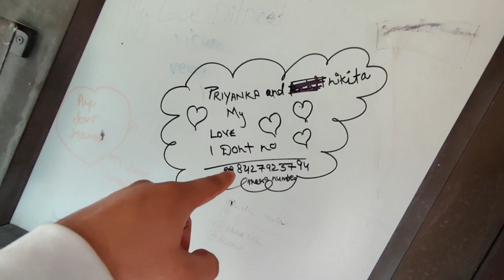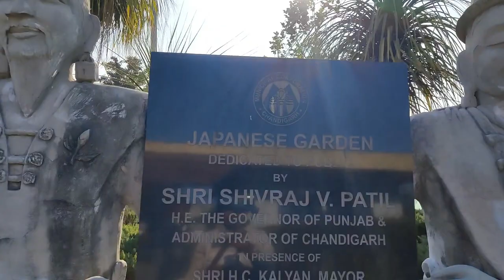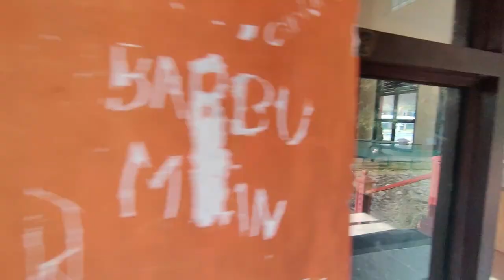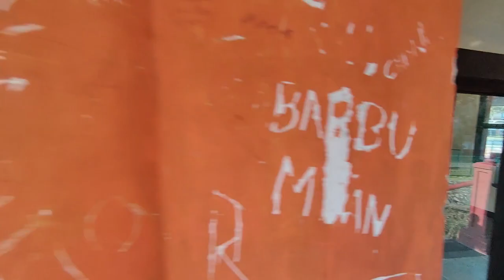Is Japanese Garden free in Chandigarh? Tourist Place | Chandigarh Wala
japanesegarden Are Japnese Garden Free ?
Japnese Garden Chandigarh
sector 33 park
chandigarh tourism
chandigarh tourist places
chandigarh
Tourist places chandigarh
sector 15
floral garden
rose garden
rock garden
japan
japani garden chandigarh
Chandigarh Wala
Sandeep Mishra
japanese garden chandigarh ghost
japanese garden chandigarh ticket price
Chandigarh
Hindi Vlogs
Sukhna Lake
gardens to visit in chandigarh
famous park in chandigarh
Bird Park
Chandigarh Vlogs
📍📍LOCATION -- Japanese Garden
Sandeep Mishra